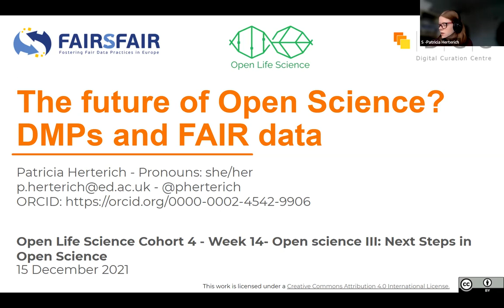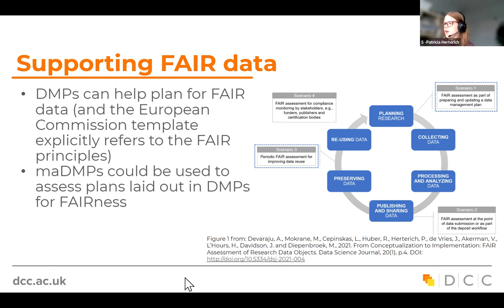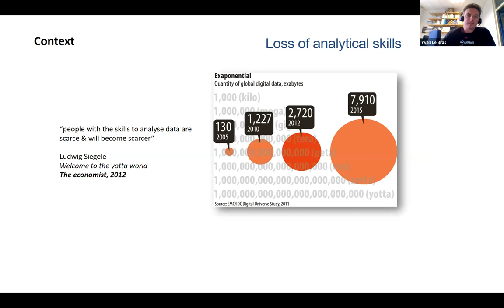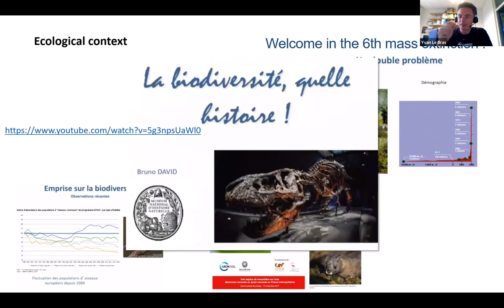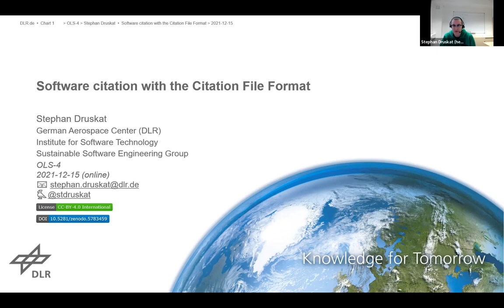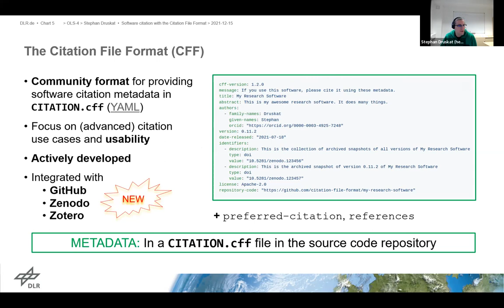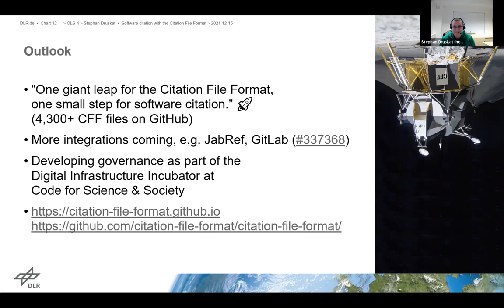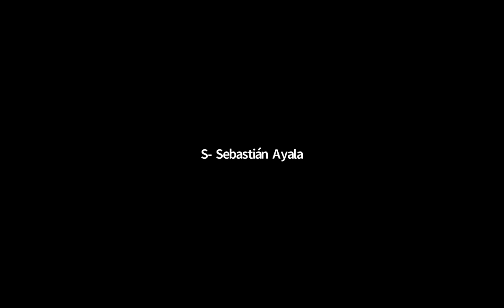OLS-4 Week 14 - Open Science III: Sharing your open project- next steps in Open Science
The Open Life Science (OLS) program is a mentoring & training program for Open Science ambassadors. OLS-4 is the fourth round of the program, running from Sept 2021.